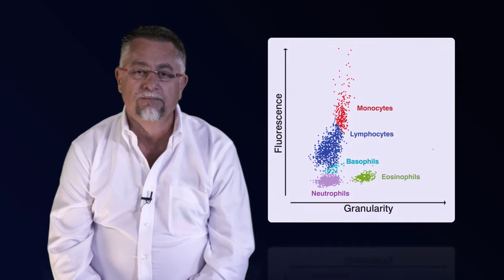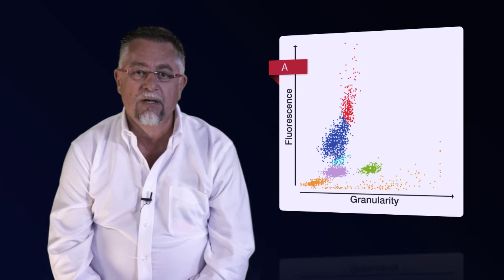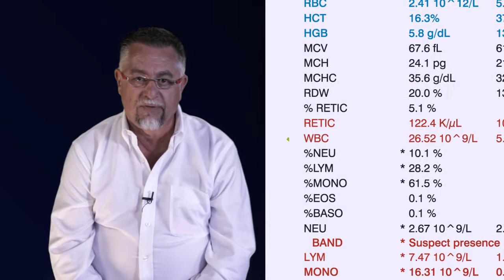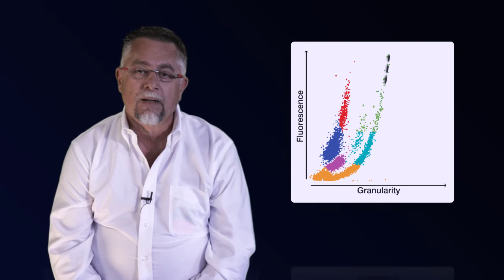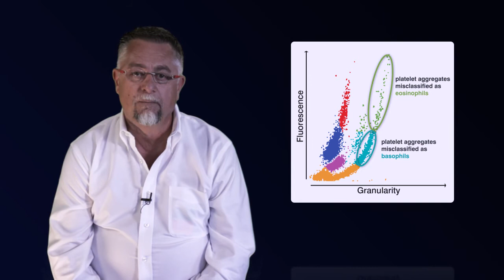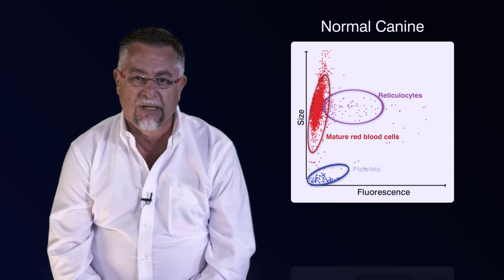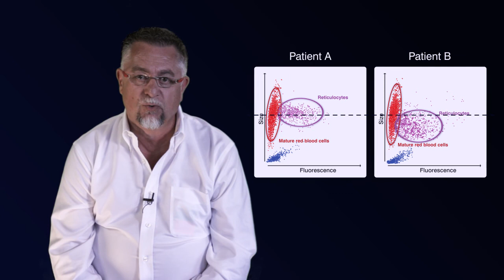IDEXX - How to Interpret ProCyte Dx Dot Plots?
Dot plots are a visual representation of the complete blood count (CBC); each dot represents a single cell. Dot plots are a critical element of the CBC, providing a snapshot of cellular morphology.